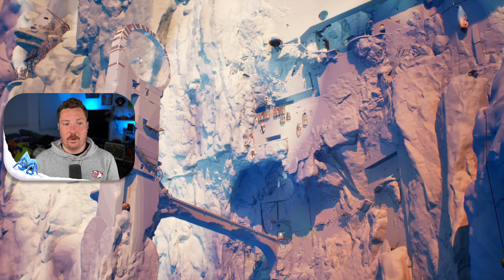First Climb In The Jusant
Jusant is a brand-new action-puzzle climbing game and a meditative journey to the top of a tall tower. Say yes to adventure and come climb a mountain with Mike in this full demo playthrough.